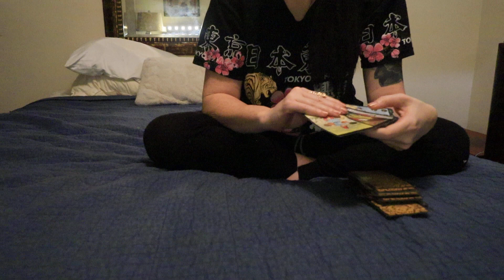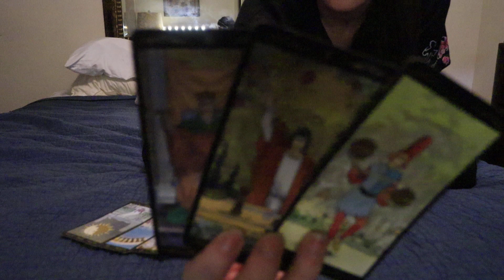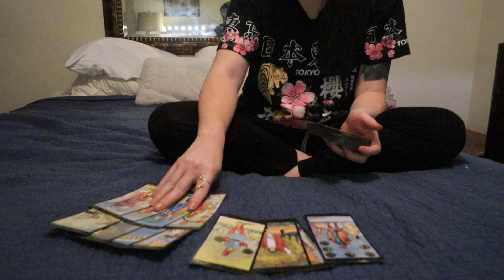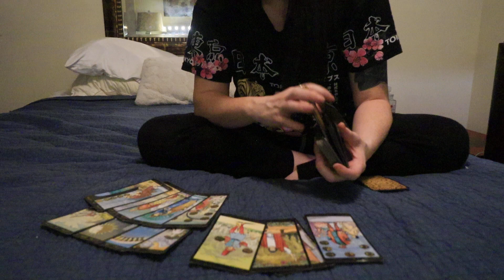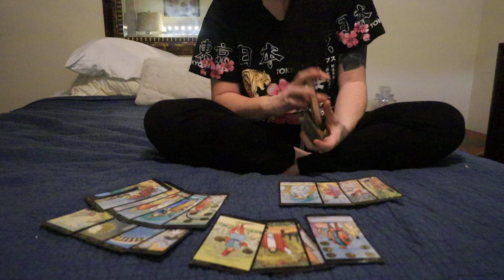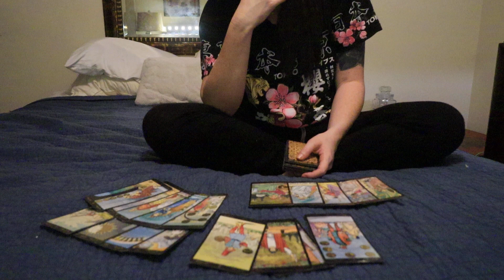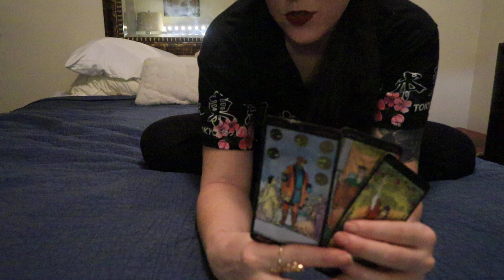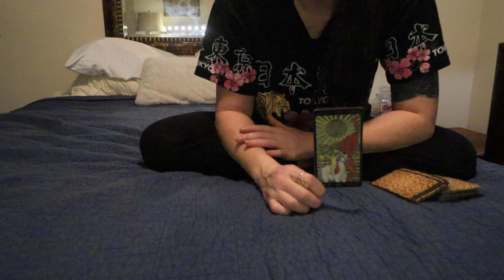AQUARIUS: ♒ "DECIDING to KEEP this SURPRISE A SECRET." | JANUARY 2023